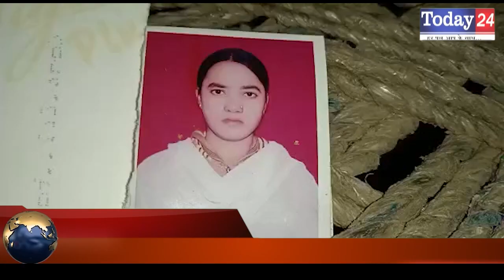एक तरफ प्यार में नाकाम आशिक़ ने किया नाबालिक का मर्डर पुलिस ने खुलासा | Today24